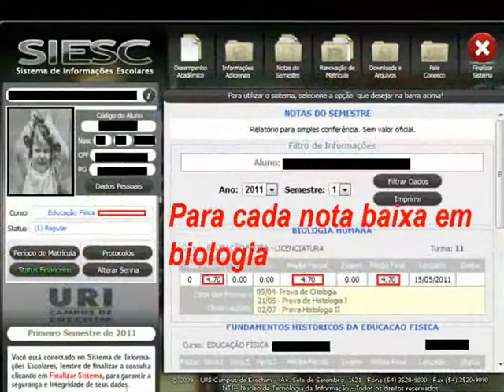os bons fazem EDUCAÇÃO FÍSICA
Releitura do comercial da coca-cola. Existem razões para acreditar ... os bons fazem EDUCAÇÃO FÍSICA
Turma; Educação Física Bacharel/Licenciatura 2011
URI Campus Erechim

[produção do vídeo by matheus]
AU AU